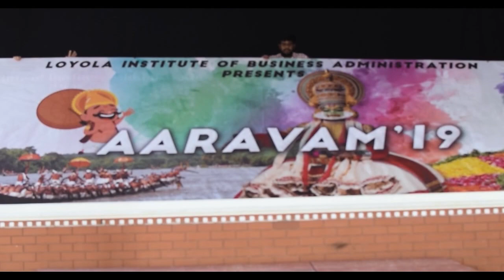AARAVAM'19 | LIBA CELEBRATES ONAM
AARAVAM'19

LIBA celebrated the festival of Onam with a spectacular display of the re-enactment of the victorious arrival of King Mahabali. The OAT was beautifully decorated with flowers and all the management, faculty, staff and students dressed in traditional onam outfits.

The  celebrations were inaugurated by Director Rev. Fr, Joe Arun SJ. The amazing compering by Ivan and Bella Benny made the event  lively and entertaining.

Nithin Akkara who came dressed as King Mahabali took the energy levels and enthusiastic cheering to a new high with his unforgettable  entry into the OAT with the chendamela. The fast beating of the drums of Chendamela set the pace  and mood for the event.

The Contest for Purushakesari and Malayali manga was won by Evin Tojan and Vishwa Shah. The Sadhya which is an authentic Onam lunch was provided to all the LIBA fraternity. This was followed by an awesome dance performance by the students and the Tug of war which rounded off  the events for the day, making Onam at LIBA a memorable and fun filled celebration for everyone.
videography & cuts credit - Jeshuran (F19)